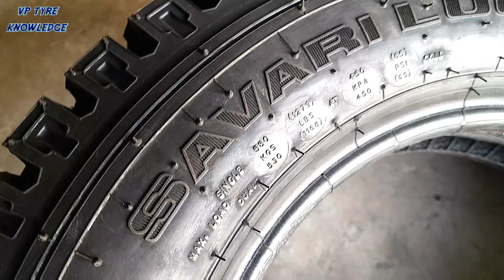MRF 165/D12 Tyre ||Tata ACE ka New Model Tyre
Tata ACE Ka New Model MRF Tyre
Tata ace ka Front Tyre
Tata ace ka rear tyre
Tata ace ka tyre
155-D12 tyre
165-D12 tyre
chote hathi ka tyre
Tata ace ka Tubeless Tyre
Tata ace ka new model Tyre
MRF 155/D12 SAVARILUG Extra Tyre
165 D12 SAVARILUG Tyre
165-D12 Savari Tyres